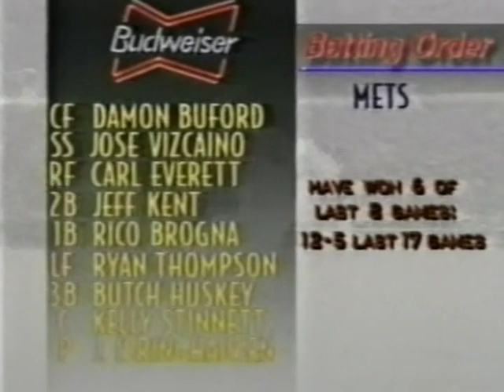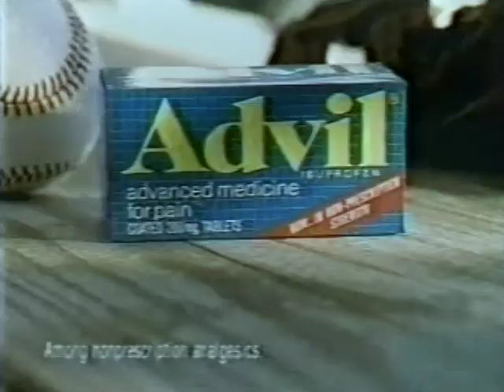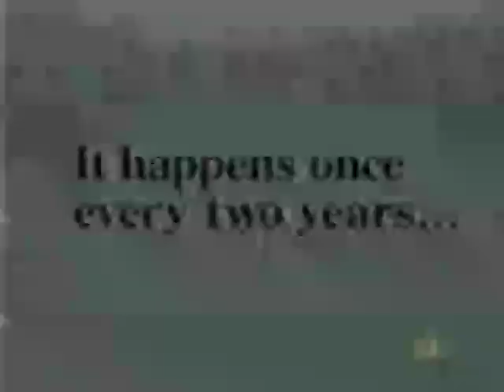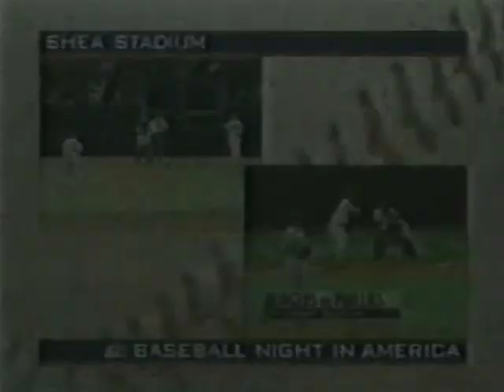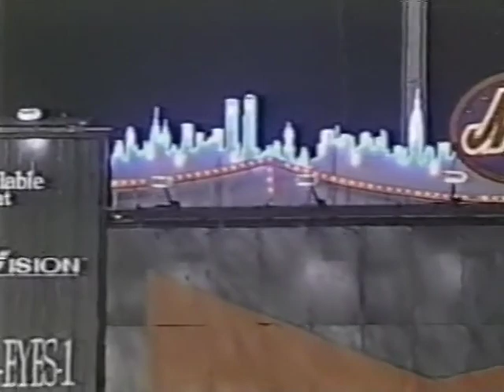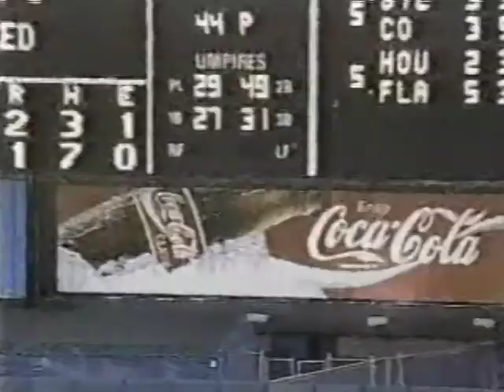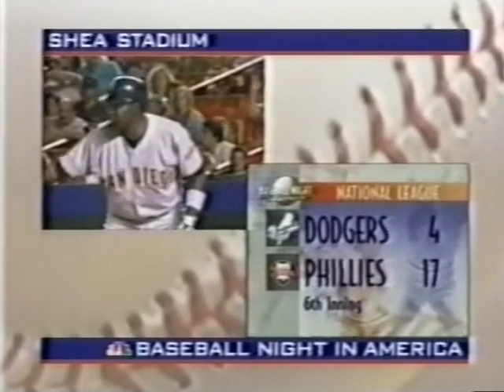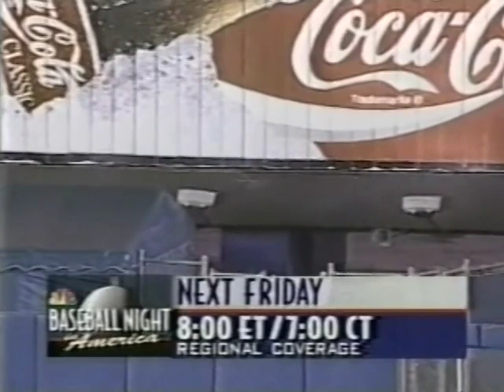San Diego PADRES at New York METS 8/25/95 Original NBC Broadcast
Original NBC Baseball Night in America broadcast with Bob Murphy and Rick Cerone from Shea Stadium recorded and Digitalized off some pre recorded VHS tapes later converted to DVD (2002) and has been recently restored and making its debut on my Phenia Films MLB archival page.
 Willie Blair gets the start for San Diego in his rookie season Jason Isringhausen starting for New York. As Isringhausen gets off to a shaky start allowing a couple runs in the first inning a RBI single from Padres 1B Scott Livingstone and a wild pitch from Isringhausen scoring Gwynn from 3rd, but manages to compose himself and settle down as he keeps the Padres scoreless, allowing only one hit through till the fifth inning.
Mets Home runs from Rico Brogna, his 15th of the '95 season in the 2nd inning and Carl Everett hits his 10th in the 5th inning both HRs given up by Wille Blair who is relieved by Dustin Hermanson to end the 5th as the Mets put up 6 runs in the inning and smooth sailing for Jason Isringhausen winning his 4th game of season (4-2). Dallas Green takes out Isringhausen in the 7th Inning and replaced by Blas Minor who earns his 1st save of the season. Willie Blair gets the loss his 3rd for '95 (6-3).
NBC Baseball Night in America jumps to the final innings of the Detroit Tigers at Cleveland Indians from Jacobs Field with Bob Costas and Bob Ueker